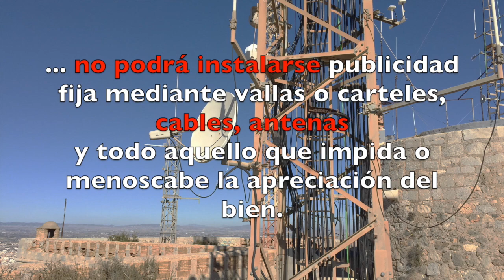Castillo de San Julián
Impacto visual de antenas y torres de comunicaciones sobre el castillo de San Julián de Cartagena, Bien de Interés Cultural